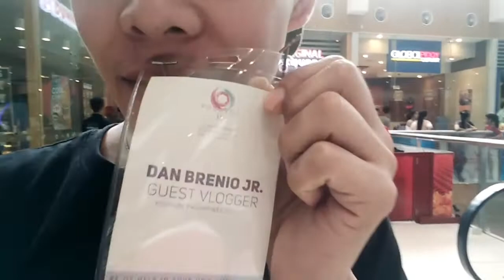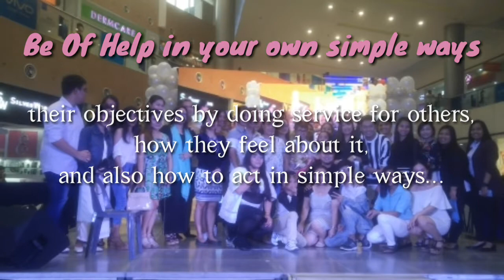PROJECT 11 LAUNCHING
BeOfHelpInYourOwnSimpleWays
Our objectives by doing service for others, how they feel about it, and also how to act in simple ways

It's been a gratefull day to be at the event..here's one of the best moment of my entire life ..because of them..I've been to laguna for the FIRTIME 🏆

thank you soo much PROJECT 11